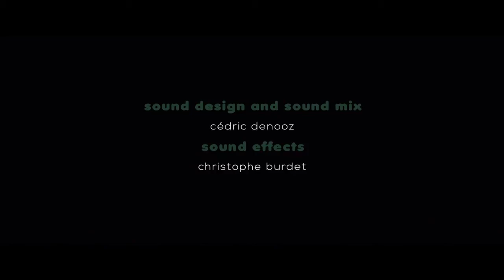JACKIE. Animation Short Film. GOBELINS НА РУССКОМ ЯЗЫКЕ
Переведено и озвучено творческой студией Фронда.

Роли озвучили: Эльмира Бестия  и  Paladin82

Работа со звуком: Paladin82

Перевод: Light of Christmas